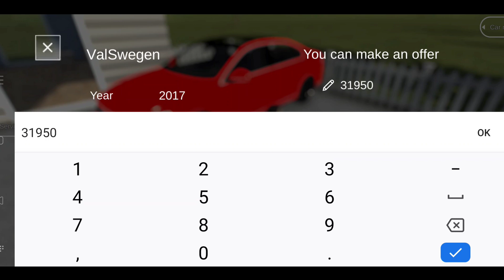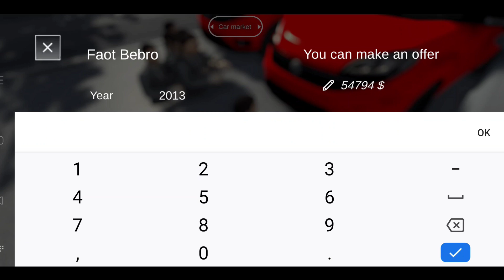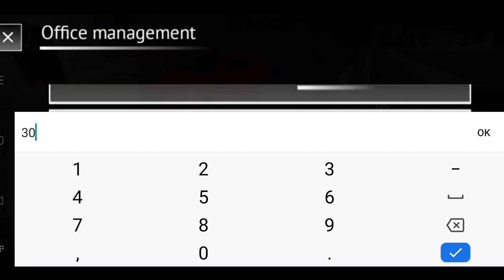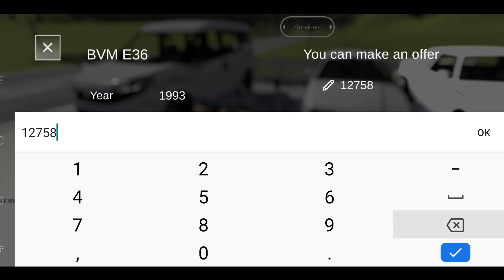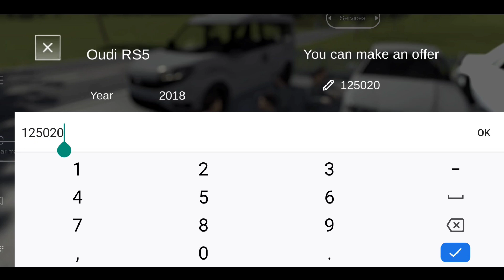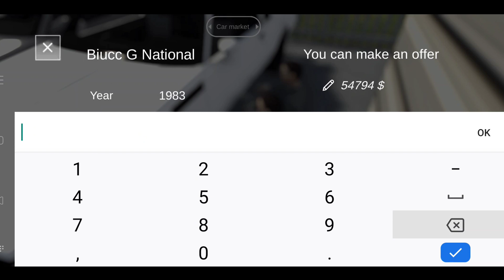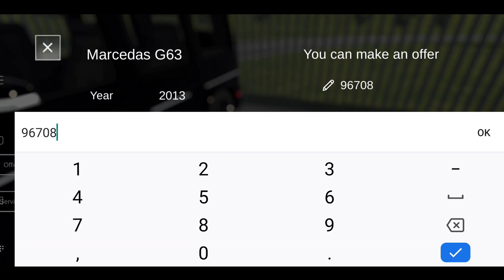🤣FUNNY MOMENT_- CUSTOMER IS UNDERSTAND | CAR FOR SALE SIMULATOR 2023 ANDROID (MOBILE)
car for sale simulator 2023 gameplay mobile
car for sale episode
car for sale sim gameplay
car for sale game in Android
Mobile game car for sale simulator
How to play car for sale simulator game in Android
Kaise car for sale simulator download karo
Car for sale download android
car for sale simulator 2023 gameplay part 1
car for sale simulator gameplay with mobile
car for sale simulator gameplay español
car for sale simulator 23 gameplay español
simulator
simulator games
how to download car for sale sim
How To Download CAR FOR SALE SIMULATOR 2023 For Android
how to download car for sale simulator 2023 in android
how to download car for sale simulator 2023
car for sale game android
how to download car for sale simulator 2023 for free
download car for sale simulator 2023
car for sale simulator 2023 download mobile
car for sale game download kaise karen
car for sale game android me kaise download kare
car for sale game pc me kaise download karen
car for sale game mobile mein kaise download karen
simulator games
car for sale game
how to download car for sale game
car games
car for sale simulator game download
laptop game kaise download kare
laptop me game kaise download kare
laptop ma game kaise download kare
computer me game kaise download kare
laptop mein game kaise download karen